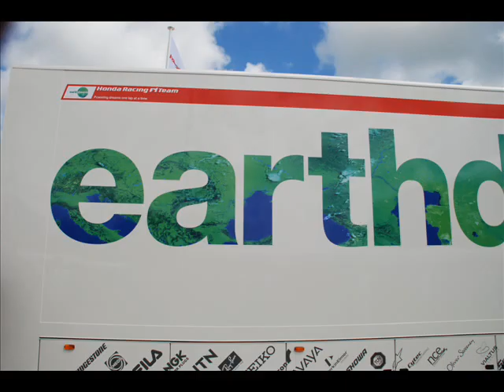Goodwood Festival of Speed 2008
General shots